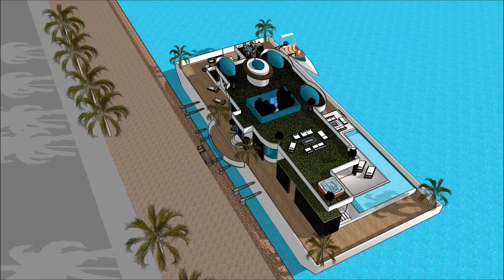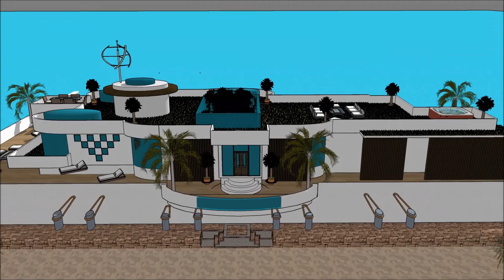luksusowe wille usa Miami florida z basenem projekty światowid najładniejsza willa na świecie dubai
The floating house villa houseboatzania launching an innovative high-end luxury yacht floating house villa mansion home design potentially as a display of exhibition of the luksusowe wille usa Miami florida z basenem projekty światowid najładniejsza willa na świecie dubai .

The collection of the Floating house villa houseboatzania concept of luksusowe wille usa Miami florida z basenem projekty światowid najładniejsza willa na świecie dubai  consists of high luxury and architectural art pieces in minimalism combined with living on the waterfront of the harbour.

The floating house villa mansion yacht design has the basis to sustain living with high standards and contemporary structural design luksusowe wille usa Miami florida z basenem projekty światowid najładniejsza willa na świecie dubai  with numerous of prospects for excessive living and celebrating the desire of life worldwide: